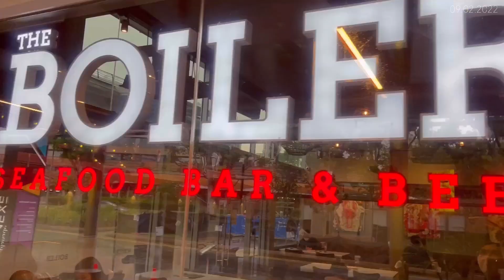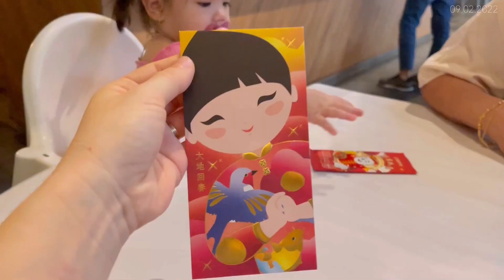Temurni Tug’ulgan Kuni oila davrasida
Assalomu aleykum hammaga You Tube Kanalimga Hush kelibsiz 💙

𝐈𝐧𝐬𝐭𝐚𝐠𝐫𝐚𝐦𝐝𝐚 𝐕𝐥𝐨𝐠 𝐨𝐥𝐚𝐦𝐚𝐧 -
𝐎𝐛𝐮𝐧𝐚 𝐛𝐨𝐥𝐢𝐬𝐡 𝐮𝐜𝐡𝐮𝐧 - 𝐬𝐡𝐚𝐡𝐧𝐨𝐳𝐚.𝐬𝐡𝐚𝐬𝐡𝐚

Sizlarni Oilamiz Bilan + Singapur Bilan Yaqindan Tanishtirganimdan Juda Hursandman💙 youtube Singapurda O’zbek Oilasi🎬

𝐌𝐞𝐧 𝐒𝐡𝐚𝐡𝐧𝐨𝐳𝐚 👩🏻
𝐓𝐮𝐫𝐦𝐮𝐬𝐡 𝐨'𝐫𝐭𝐨𝐠𝐢𝐦 👨🏻 𝐒𝐢𝐧𝐠𝐚𝐩𝐮𝐫𝐥𝐢𝐤 𝐱𝐢𝐭𝐨𝐲.
𝐈𝐬𝐢𝐦𝐥𝐚𝐫𝐢 𝐌𝐚𝐬𝐮𝐝 (𝐌𝐮𝐬𝐮𝐥𝐦𝐨𝐧) 𝐐𝐚𝐛𝐮𝐥 𝐪𝐢𝐥𝐠𝐚𝐧 𝐢𝐬𝐦𝐥𝐚𝐫𝐢 𝐛𝐮 .
Farzadlarim
𝐀𝐦𝐢𝐫 -𝐓𝐞𝐦𝐮𝐫 - 𝐋𝐞𝐢𝐥𝐚
𝐏𝐚𝐬𝐩𝐨𝐫𝐭𝐢𝐝𝐚 𝐱𝐚𝐦 𝐬𝐡𝐮𝐧𝐝𝐚𝐲 𝐲𝐨𝐳𝐢𝐥𝐠𝐚𝐧.𝐌𝐢𝐥𝐚𝐭𝐭𝐢 𝐔𝐳𝐛𝐞𝐤.

Bu Shunshaki O’ilaviy Kanal .

𝐓𝐞𝐦𝐮𝐫𝐧𝐢 𝐢𝐧𝐬𝐭𝐚𝐠𝐫𝐚𝐦𝐢

 𝐘𝐨𝐮 𝐭𝐮𝐛𝐞 𝐤𝐚𝐧𝐚𝐥𝐢

𝐋𝐞𝐢𝐥𝐚𝐧𝐢 𝐢𝐧𝐬𝐭𝐚𝐠𝐫𝐚𝐦𝐢

𝐘𝐨𝐮 𝐭𝐮𝐛𝐞 𝐤𝐚𝐧𝐚𝐥𝐢